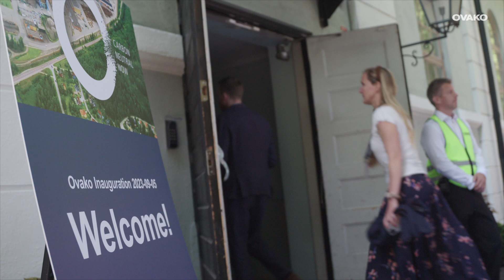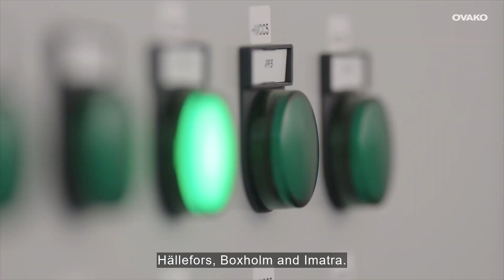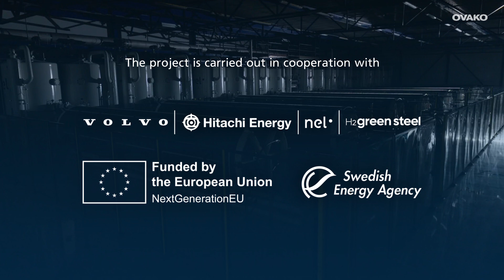A showcase for the world Short english